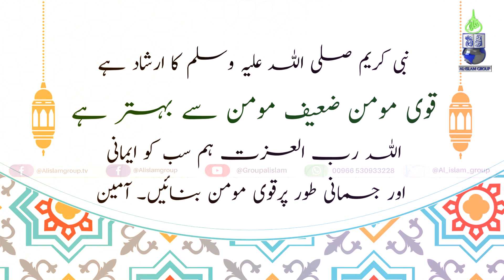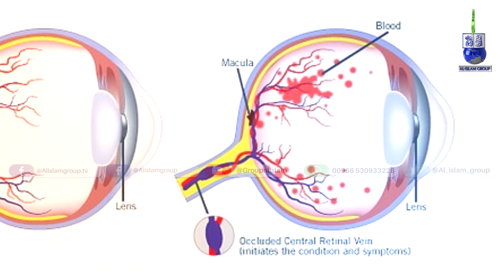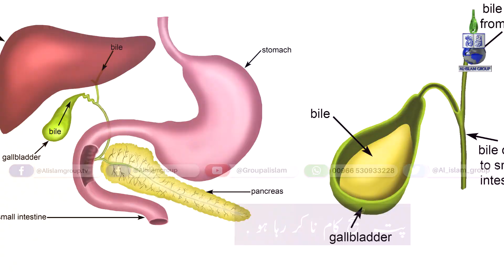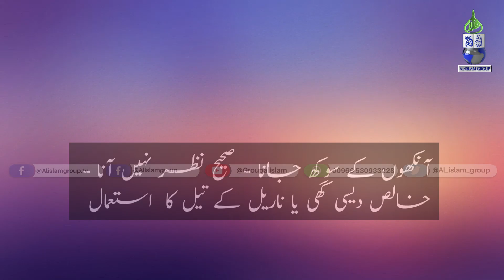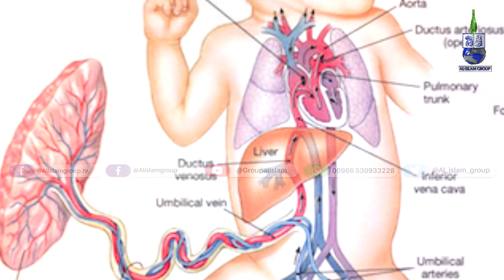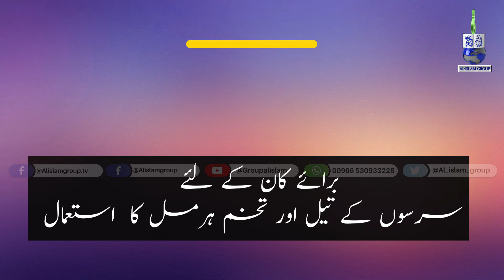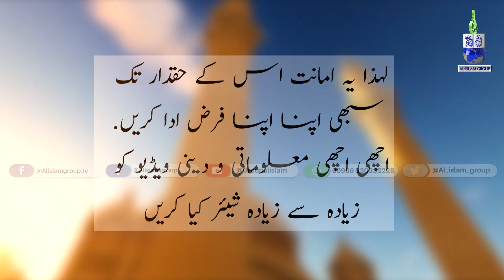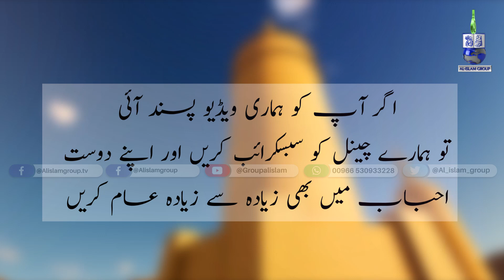Naf Mein Oil ناف پر تیل لگانے کے 10فائدے नाभि में तेल लगाने का १० चमत्कार Belly Button- Nabhi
Naf Mein Oil  ناف پر تیل لگانے کے 10فائدے  नाभि में तेल लगाने का १० चमत्कार  Belly Button l Nabhi l 10 Amazing Benefits of Oiling Belly Button l Navel